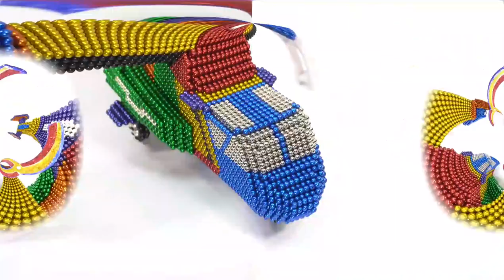DIY - How to Make Boeing Helicopter using Magnetic Balls || Magnetic Game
100% magnet Satisfying game ASMR.
How to Make Boeing Helicopter using Magnetic Balls || Magnetic Game. 30000 Nawab magnet ball used to make this powerful helicopter or chopper.